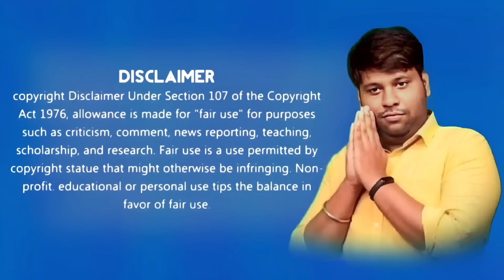BOY BESTIES VS GIRL FRIENDS TROLL | NEEYA NAANA TROLL | MEME STUDIOS